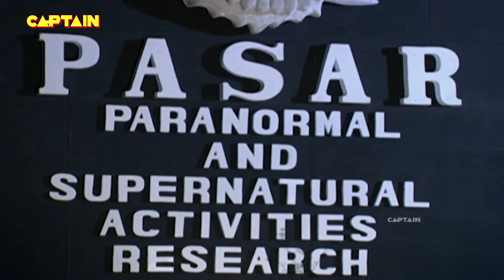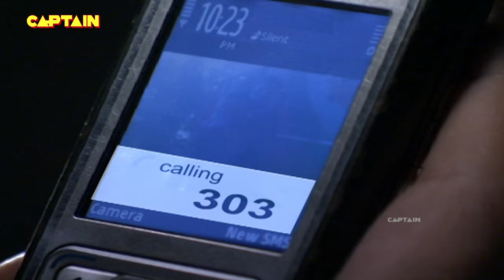VILLA 303 में रहने वाली आत्मा मचा रही है लोगों की ज़िन्दगी में तबाही || AAHAT